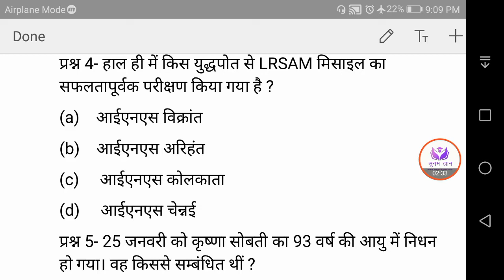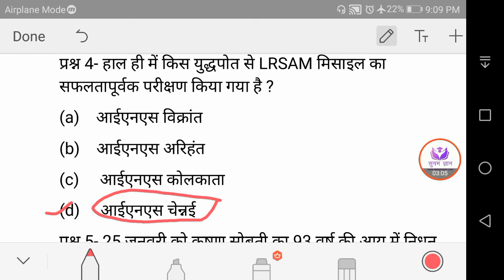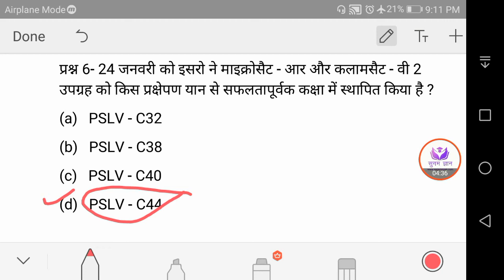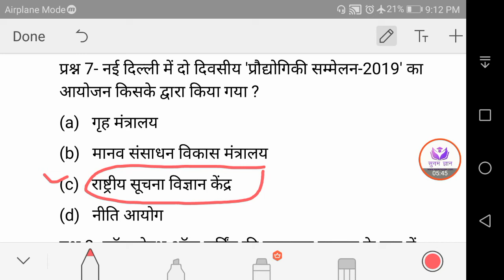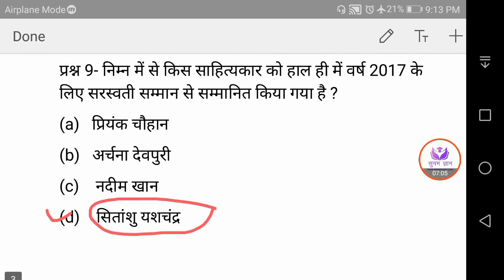27 जनवरी 2019 दैनिक समसामयिकी (Daily Current_Affairs in Hindi)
सभी प्रतियोगी परीक्षाओं की तैयारी के लिए आज ही विजिट करें
हमारे सोशल एकाउंट्स से जुड़ें-